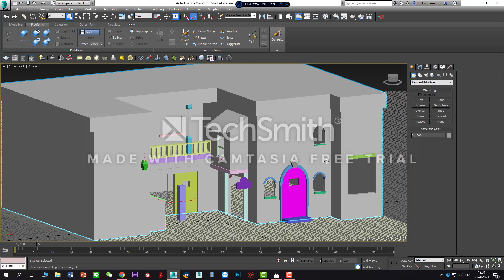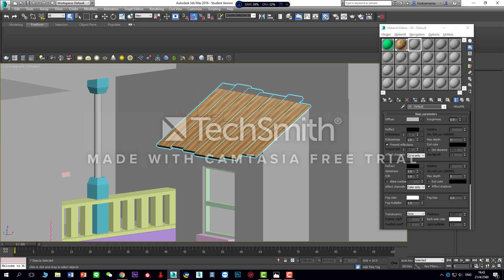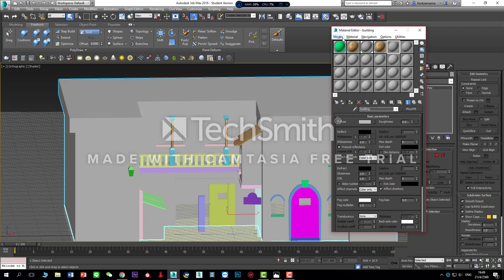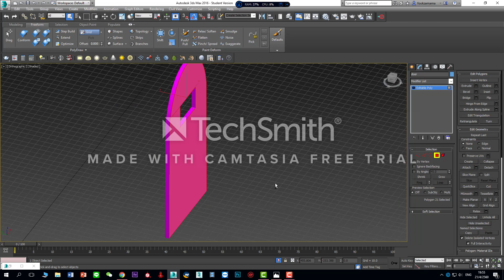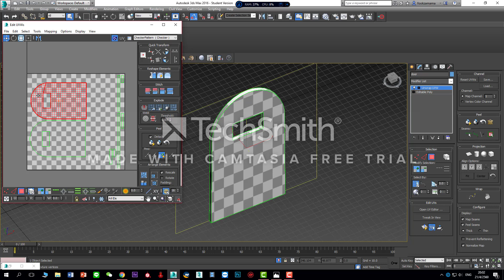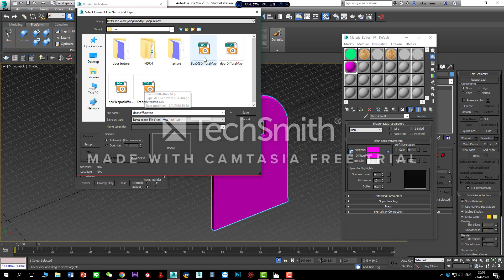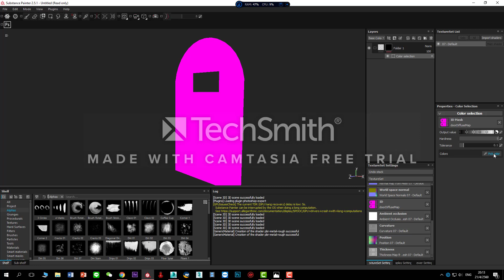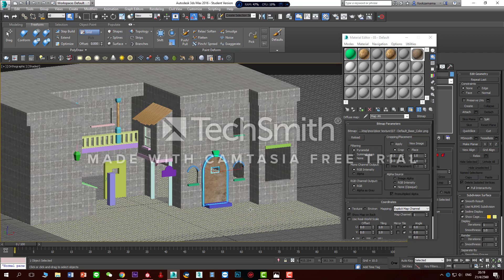boy texture 1